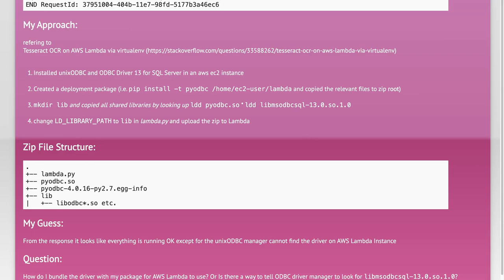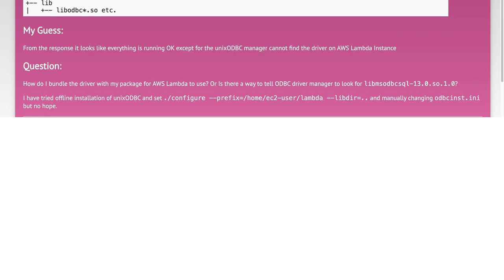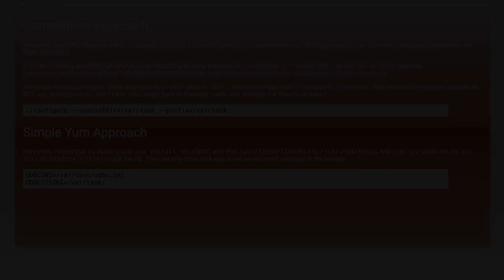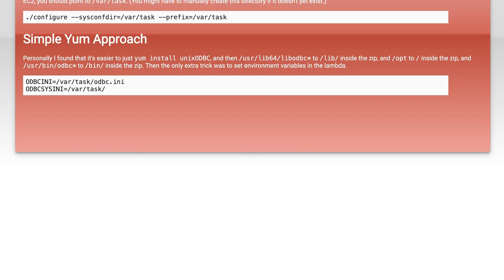Fixing ODBC Driver Not Found Error in AWS Lambda with unixODBC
In this video, we tackle a common issue faced by developers working with AWS Lambda: the "ODBC Driver Not Found" error. We'll explore the underlying causes of this problem and provide a step-by-step guide on how to resolve it using unixODBC. Whether you're integrating databases or connecting to external data sources, understanding how to fix this error is crucial for ensuring smooth operation in your serverless applications. Join us as we simplify the troubleshooting process and help you get back on track!

Today's Topic: Fixing ODBC Driver Not Found Error in AWS Lambda with unixODBC

Related to